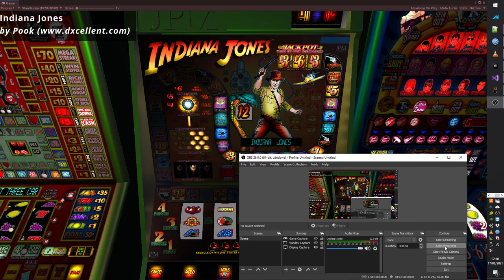Lamp rendering improvements WIP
Indy now has lamps again, plus nearly all the overlapping lamp issues are resolved. Wok N Roll at the end still shows a couple of problem lamps (on the feature wheel) - but far less than before.  With a little more work, I should be able to fix all overlapping lamp issues.